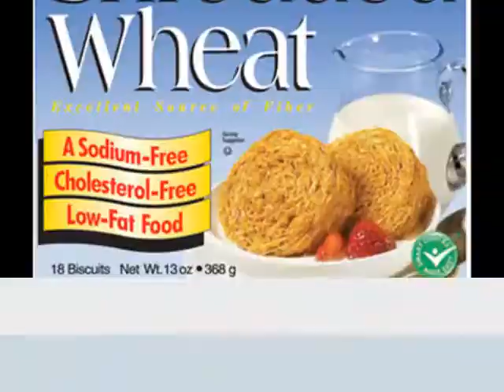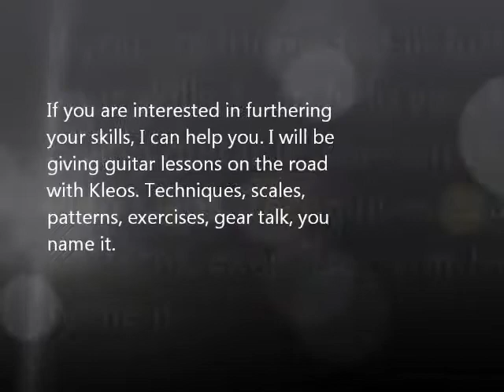KLEOS - Guitar Lessons on Tour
Hello everyone. Adam Denoth from Kleos here. I will be giving guitar lessons on tour. If you are interested please hit me up on the Kleos Let me know what date and what you are wanting to progress in or learn so I can help you further.

~Adam Denoth

Kleos on tour with The Convalescence

Mar.21st @ 31st St. Pub (Pittsburgh,PA) w/Kleos
Mar.24th @ ICAC Hall (Gloucester City,NJ) w/Kleos
Mar.30th @ The Rock Shop (Fayetteville,NC) w/Kleos
Apr.10th @ The Ultimate Basement (Spindale,NC) w/Kleos
Apr.13th @ The Foundry (Lakewood,OH) w/Kleos